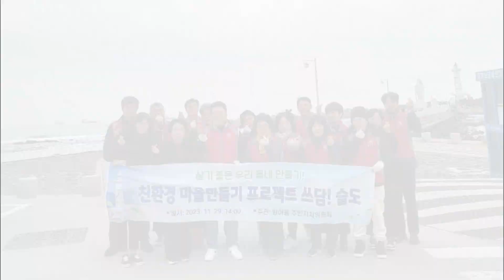울산 동구 소식 한방에 몰아보기 주간브리핑 : 동구청소년문화의집, 남목청소년문화의집, 방과후아카데미 '최우수'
20231205 동구브리핑

- 동구·남목 청소년문화의집, 방과후아카데미 '최우수'
- 친환경 마을 만들기 프로젝트 ‘쓰담! 슬도’
- 명덕호수공원 어린이놀이터 개장
- 바르게살기운동 동구협의회, 김장 나눔
- 방어동, 우리 동네 지키미‘방어캅’추진

제작 : JCN